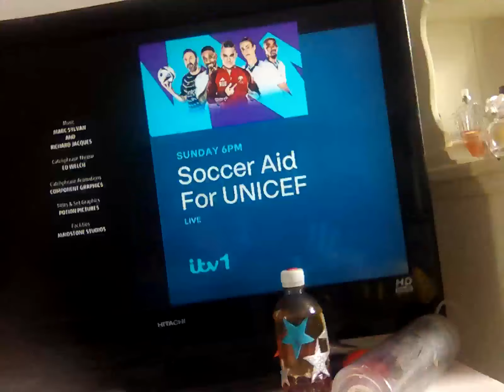6 June 2024